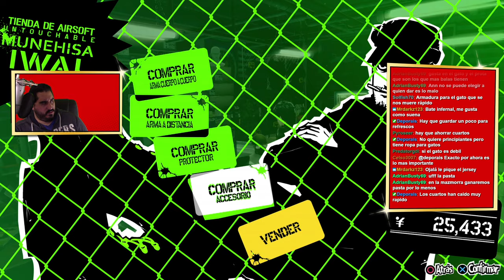LOS TUTORIALES NO NOS DEJAN JUGAR | PERSONA 5 ROYAL - PARTE 4